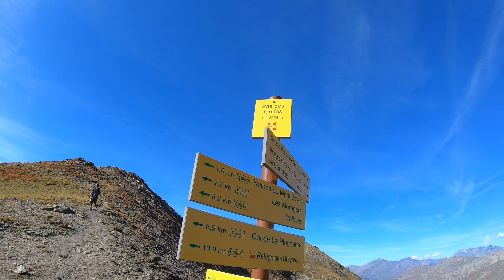GTCS 2021 - Version longue non censurée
Il y a très souvent une version officielle et une version un peu plus privée des comptes-rendus vidéo des GTCS : ce n'est pas mois joli mais c'est soit plus sexy soit plus accidentée... souvent les deux! Voici donc la version longue non censurée de la GTCS 2021 autour du Mont Thabor.